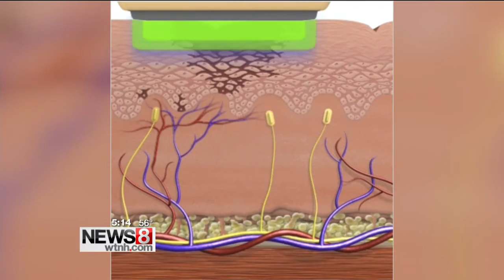Laser with FDA cleared melanin reader available in Conn.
Deirdre Whelan is worried about skin damage.